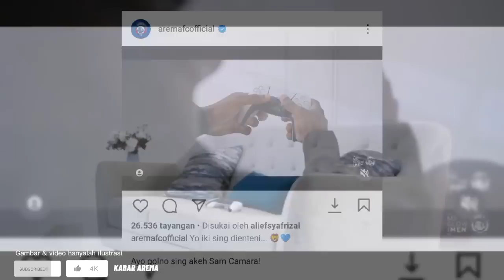DIRESMIKAN!! Welcome Abel Camara